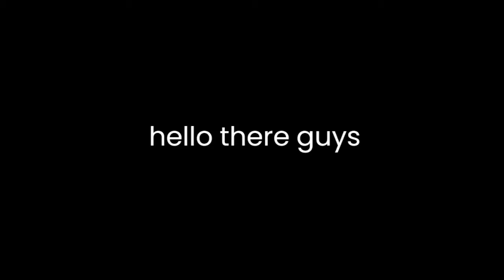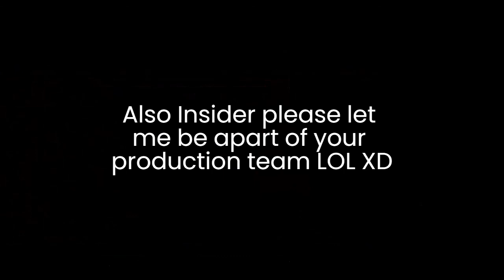Reacting to TFG "Together we rise"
Reacting to Animations insider's
TFG season 4 ep 1